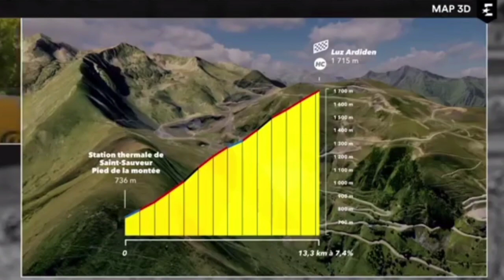Tadej Pogačar Win No. 3 | 2021 Tour de France | Stage 18 | Sprint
Tadej Pogačar from Slovenia and team (UAE Team Emirates) has won the eighteenth stage and third at this year's Tour.

Pogačar was quoted saying "It's unbelievable. After yesterday, today ... I don't know, I felt good and I'm really happy with the win. It's crazy. It was a game for me since I started and I'm enjoying playing it. I'm super happy. You never know. It's still three days to go but it looks good."

Jonas Vingegaard (Jumbo-Visma) and Richard Carapaz (Ineos Grenadiers) were second and third.

Pogačar takes the lead in the Mountains Classification.

General Classification

1. Tadej Pogacar (Slo) UAE Team Emirates 75:00:02
2 Jonas Vingegaard (Den) Jumbo-Visma 0:05:45
3 Richard Carapaz (Ecu) Ineos Grenadiers 0:05:51
4 Ben O'Connor (Aus) AG2R Citroën Team 0:08:18
5 Wilco Kelderman (Ned) Bora-Hansgrohe 0:08:50
6 Enric Mas Nicolau (Spa) Movistar Team 0:10:11
7 Alexey Lutsenko (Kaz) Astana-Premier Tech 0:11:22
8 Guillaume Martin (Fra) Cofidis 0:12:46
9 Pello Bilbao Lopez De Armentia (Spa) Bahrain Victorious 0:13:48
10 Rigoberto Uran (Col) EF Education-Nippo 0:16:25
Abandoned

Photos / Images:TV

NBC SN
Bein Sports
Polsat Sport News
L'Équipe TV
La Chaîne L'Équipe
ASO
Getty Images
Getty Images Sport
Getty Sport
Procyclingstats.com
Cyclingnews.com
Bettini Photos
Bettini Image
Eurosport.com
PhotoNews
ESPN
SuperSport Variety 1

Music
1.
2. Splice app (GoPro)
Upcoming events.
June 26 - July 18 Tour de France